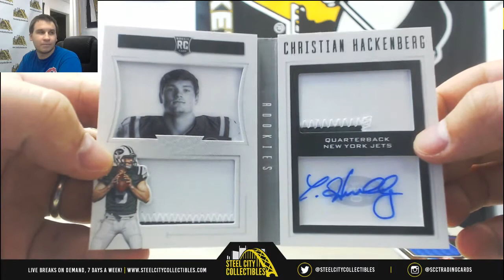Tanner-(1) 2016 Panini Playbook FB Live Break